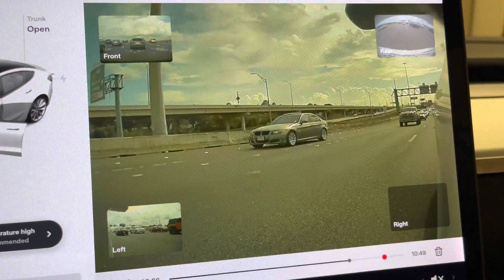Driver flashes a gun on Tesla driver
What could cause someone to resort to this level of dangerous activity?